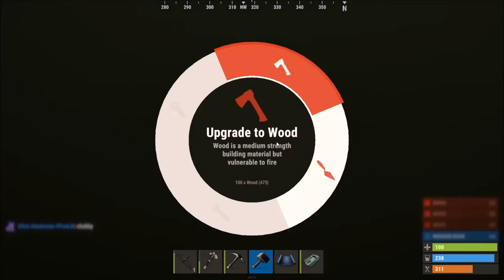Rust with no intentions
i started recording and 4 hours later i wanted to cry!